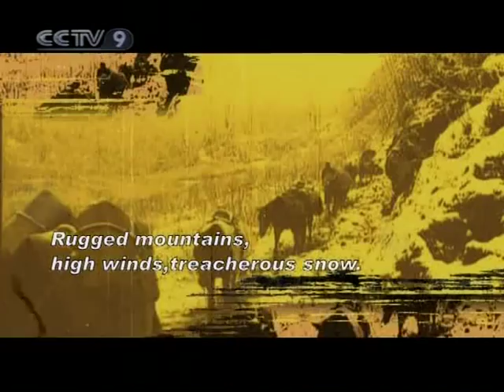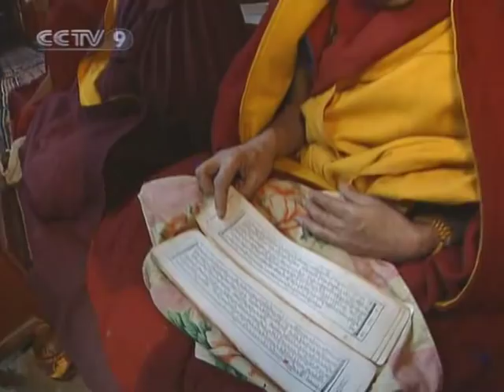【Travelogue HQ】 Tea and Horse Trail / Part 01 1/2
Channel: CCTV-News International
Program: Travelogue
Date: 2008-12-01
Description: Tea and Horse Trail / Part 01 1/2
Video Series ID: aJkYd92Xa98H9CeBuUbLLQ==
Multipart Video ID: g#PYY9iMWdB+nU8N4kds2g==